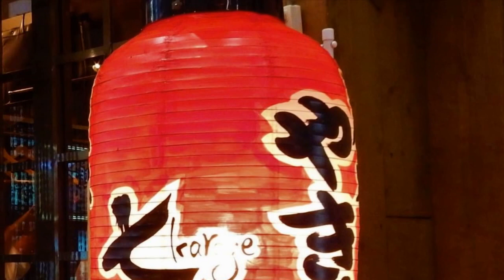『おけさ恋しや』越川裕子 カラオケ 2019年9月4日発売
作詩：菅麻貴子　作曲：水森英夫　編曲：伊戸のりお

「未練の出船」のC/Wです。

収録内容
1未練の出船　作詩：菅麻貴子　作曲：水森英夫　編曲：伊戸のりお
2おけさ恋しや　作詩：菅麻貴子　作曲：水森英夫　編曲：伊戸のりお
3未練の出船　オリジナル・カラオケ
4おけさ恋しや　オリジナル・カラオケ
5未練の出船　一般用カラオケ半音下げ
6おけさ恋しや　一般用カラオケ半音下げ